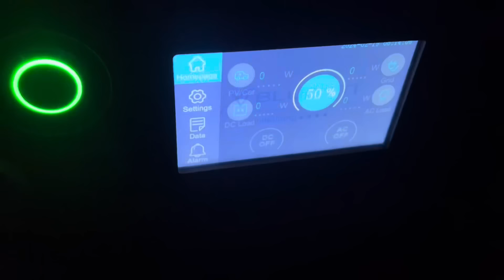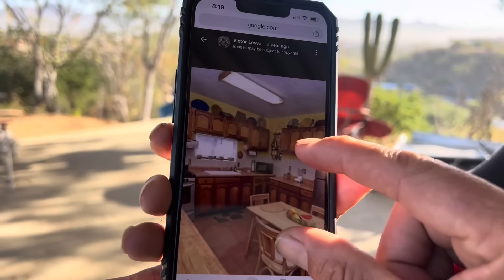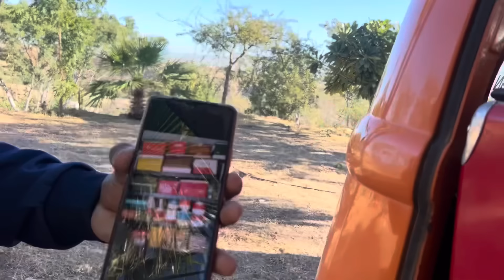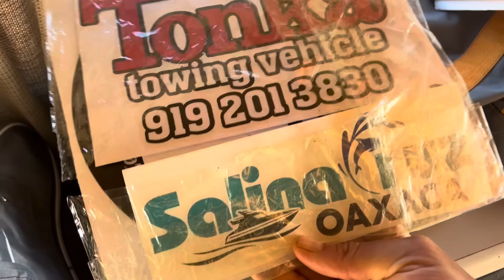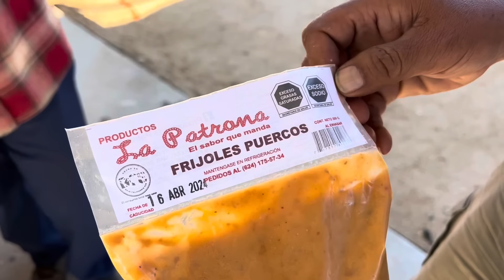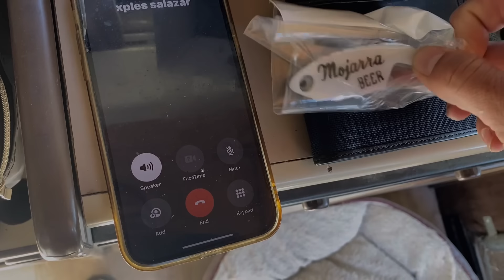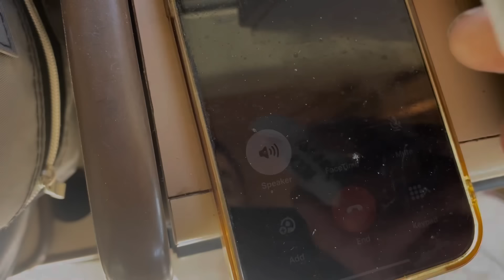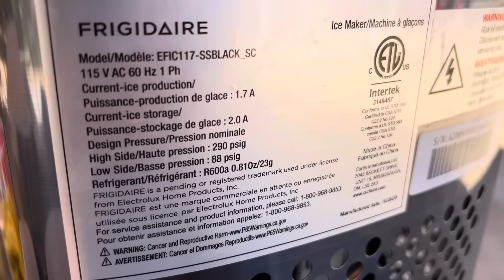Los chavos de bus Company los Cabos !